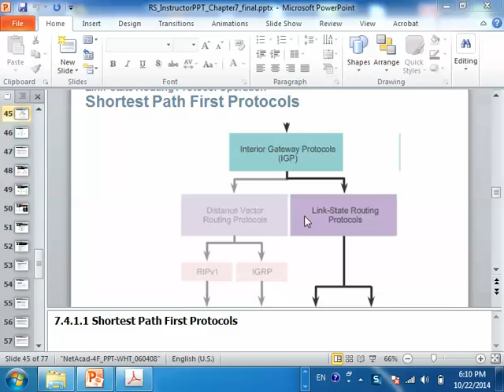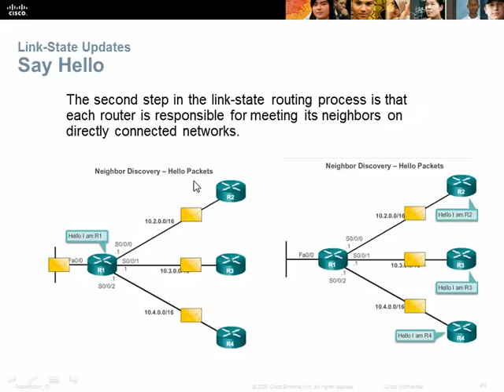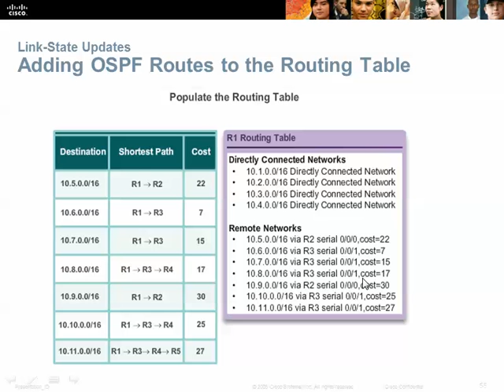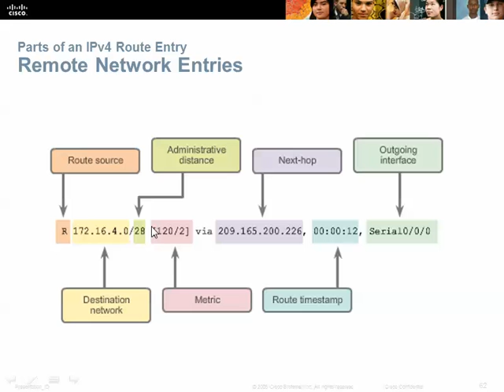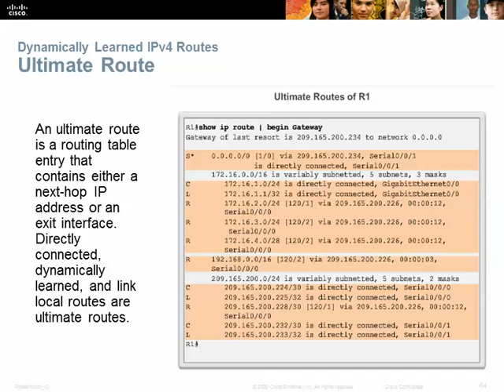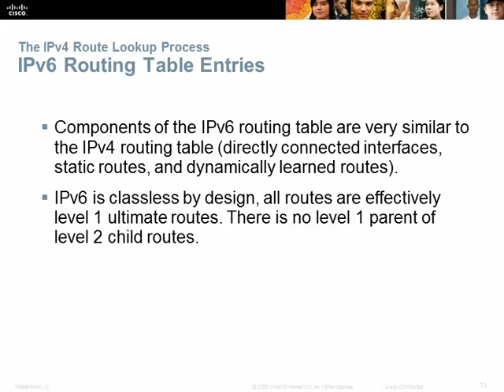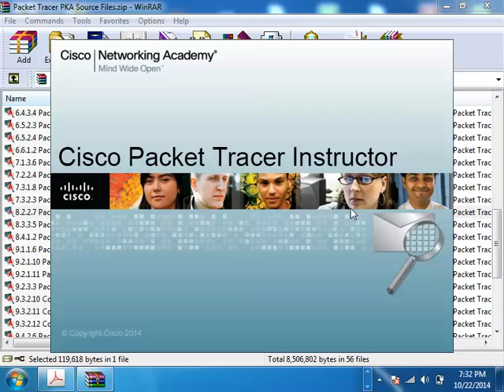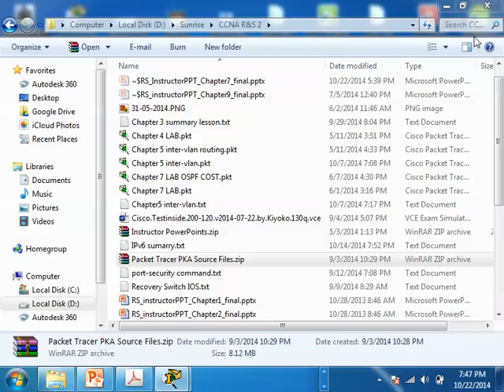CCNA 2 Cisco class in khmer P 19